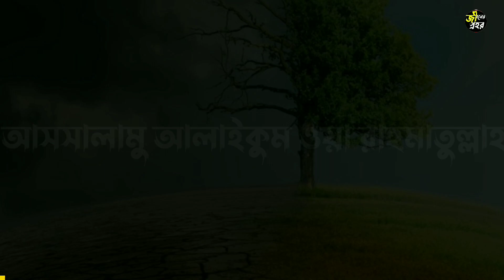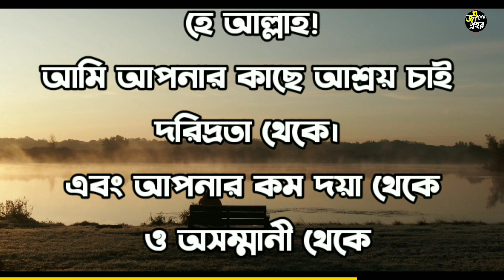If you recite this prayer 3 times a day, you will become rich Acts of getting rich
এই দোয়া টি দিনে ৩ বার পড়লে ধনী হবেন || ধনী হওয়ার আমল || acts of getting rich || islamic video